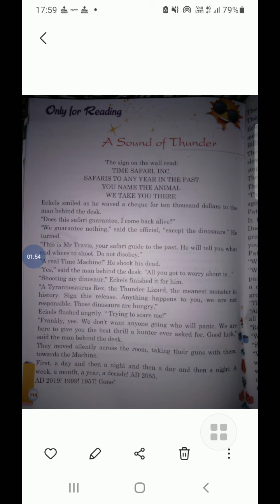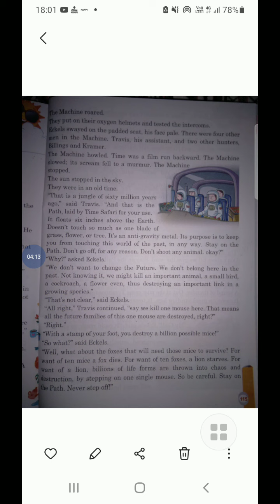5TH CLASS ENGLISH TULIP BOOK "A SOUND OF THUNDER" CHAPTER (ONLY FOR READING)